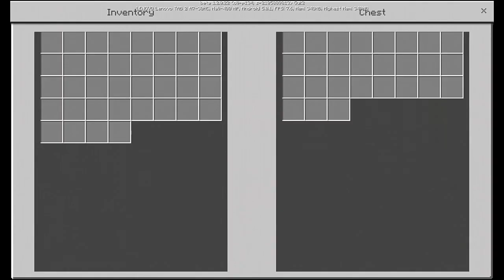IS THAT THE KILLER?! || The Illusion of Terror (Minecraft Horror Map) PE, PS4, XBOX, SWITCH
This is the scariest and the best map I played so far...
Its horror experience is at the same level as minecraft pc version

Storyline:
You’ve decided to visit an old friend of yours since he doesn’t answer your phone calls or text messages. As soon as you enter his house you realize that something isn’t right. There is blood everywhere. Your main objective is to get to the bathroom but as you advance through the map things continuously get more creepy.

Creator: Vladu11
Creator's Twitter

Can we get 20 likes for today's video?

My Minecraft xBox Gamertag: TheBrightIron

IF YOU SEE ANY COMMENT THAT VIOLATES A YOUTUBE POLICY JUST IGNORE THEM OR HELP THE COMMUNITY BY REPORTING THEM

Shou: TheBrightIron
Blockman Multiplayer for MCPE:
TheBrightIron

id=com.mojang.minecraftpe&hl=en

Recorder: AZ Screen Recorder
Editor: PowerDirector
Recorded by The Bright Iron